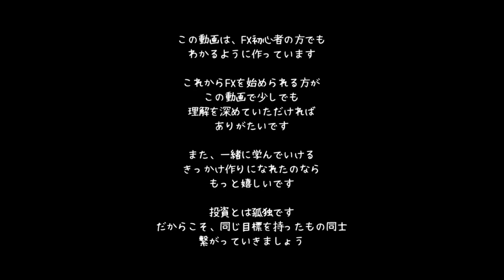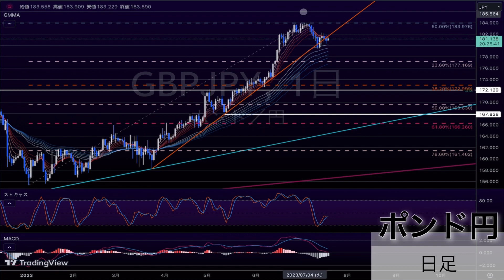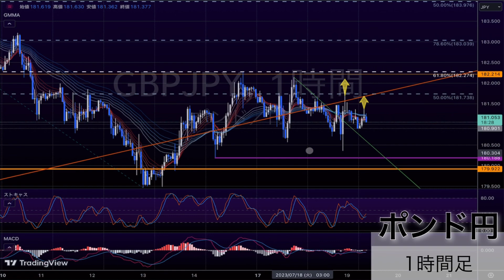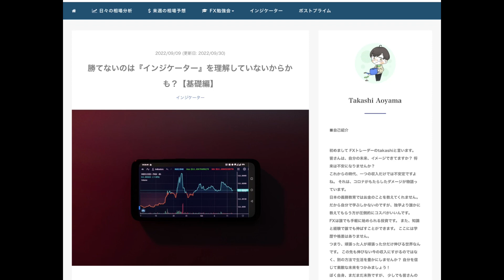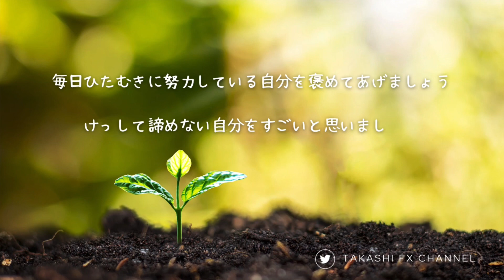【FX テクニカル分析】7 / 19 ポンド円 相場分析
FXテキストのご購入はこちらから
（7月中は1割引！8月から値上げします！！）

有料教材のご購入を決めてる方はこちらからどうぞ
　1日100円ちょっとでわかりやすい相場分析と週末限定動画でスキルUPできます！

ブログで『ドル円』『ポンド円』の相場分析もしてます